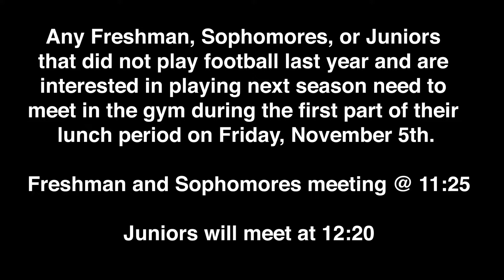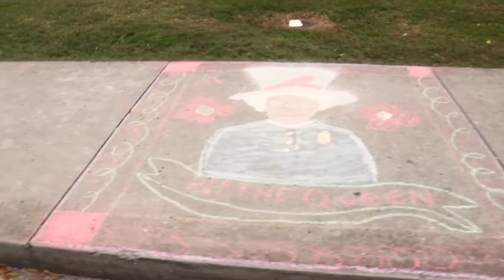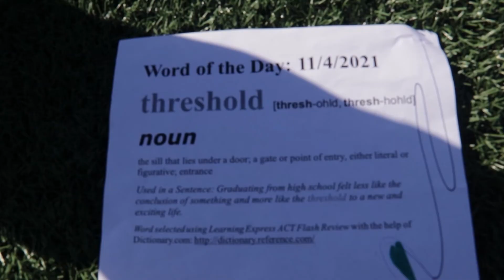11-4-21 Franklin in 5